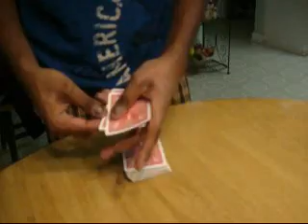Softcore Packet | Magic of Rahat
This is my version of Richard Sander's effect "Hardcore Packet" which is his handling of a Derek Dingle effect. I applied the same sleights and handling used in "Maxi-Twist" by Roger Smith to accomplish this effect.

Credits:  Richard Sanders, Derek Dingle, Roger Smith .

About Magic of Rahat
What’s up! Every since I was a kid, I have always been curious and inspired by magic. I had always dreamed of perfecting my skills to be one of the greats, like Harry Houdini or David Cooperfield. Now that I am an adult, I use the magician skills I have developed to entertain, prank and create really cool YouTube videos for my fans. Check out my collection of magic pranks, drive thru pranks, and other things that will always keep you entertained, shocked and always laughing.